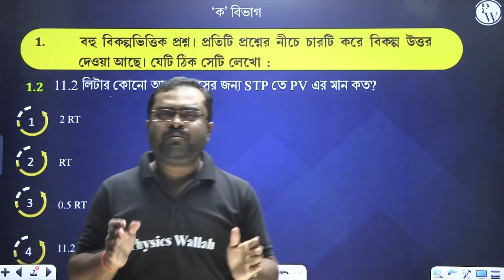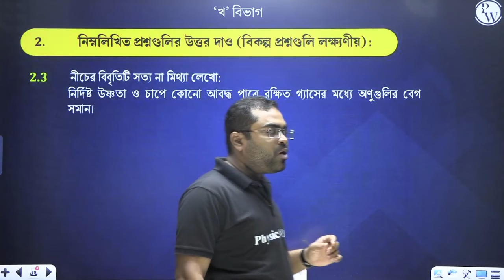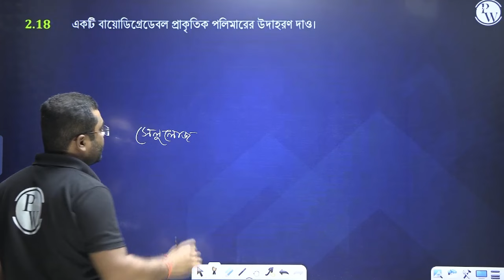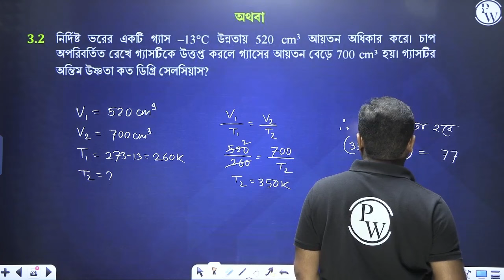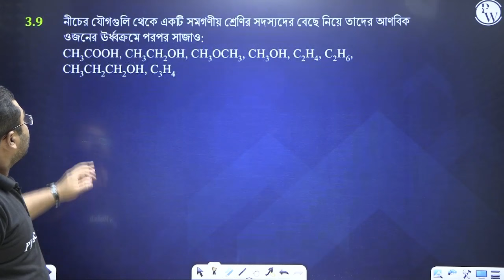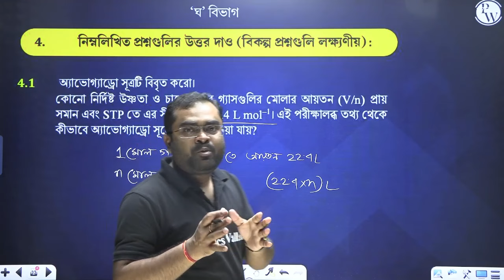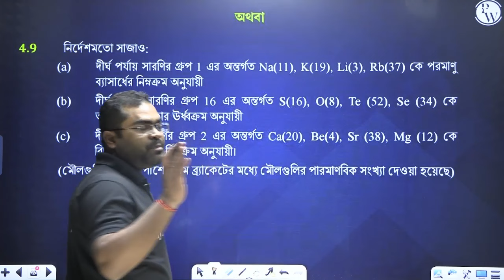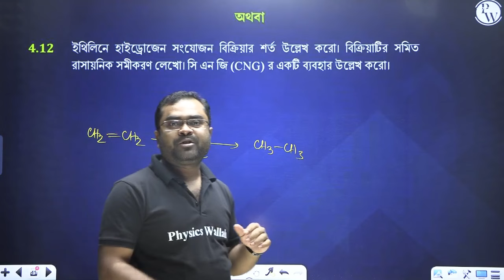Chemistry 2020 | PYQ Series | Class 10 Madhyamik Exam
🎥আজকের ভিডিও’র ডীটেলস 👇

এই ক্লাসে, Suranjan Sir, Chemistry - কেমিস্ট্রি থেকে 2020 Question Paper পরিয়েছেন, যেটা তোমার WBBSE Madhyamik Class 10 এর preparation এ তোমাকে সাহাজ্য করবে |